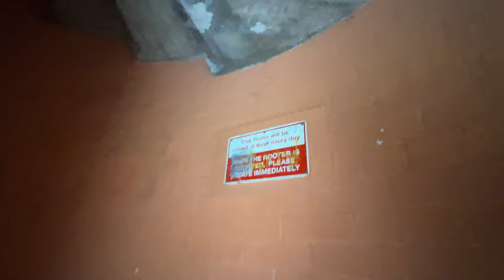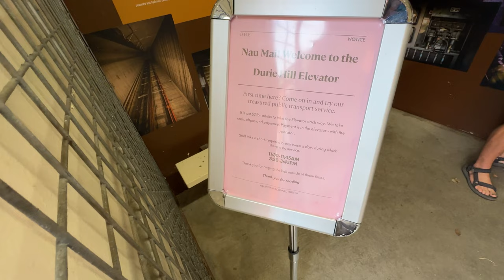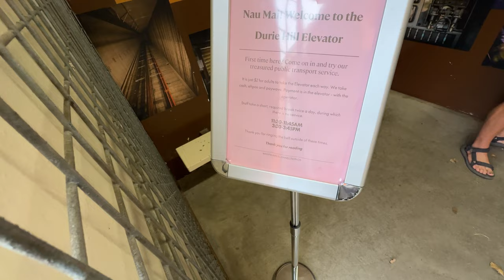Memorial tower & more @ Whanganui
Short day trip to Whanganui to drop the bro off and also check out the historic sights and scenery as the last time I was there was when I was a kid.

Whanganui memorial tower
Durry Hill Elevator
Whanganui river mouth